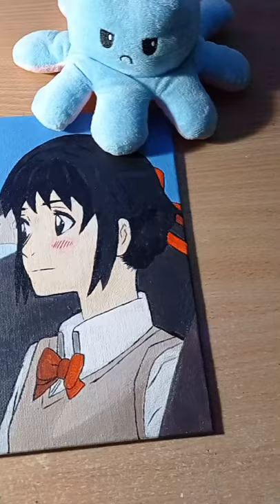YOUR NAME ❤️ (君の名は) - Drawing Anime